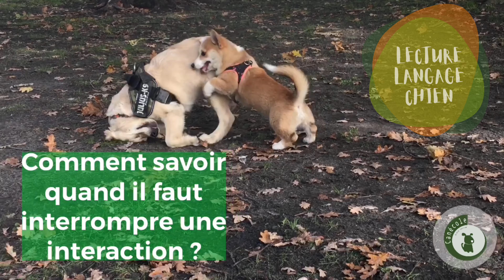Canécole propose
services proposés